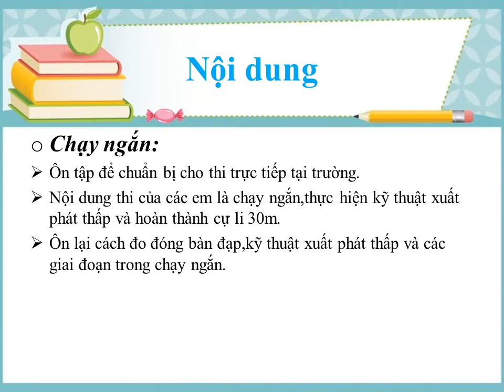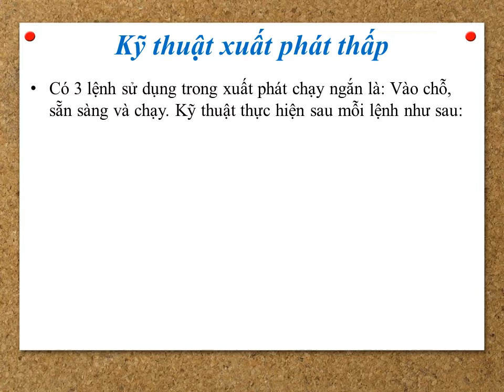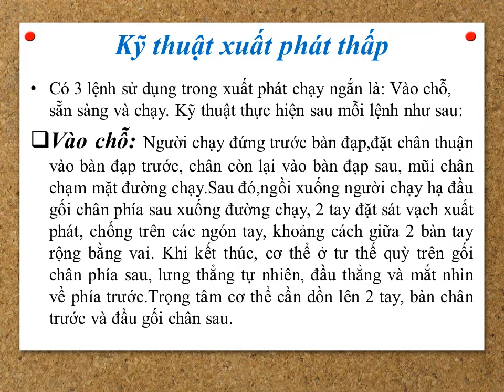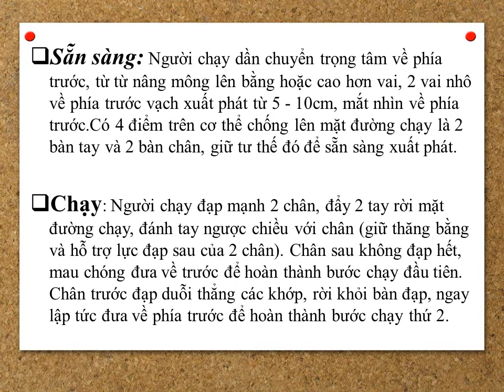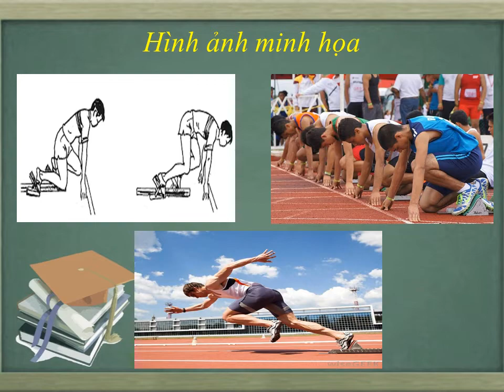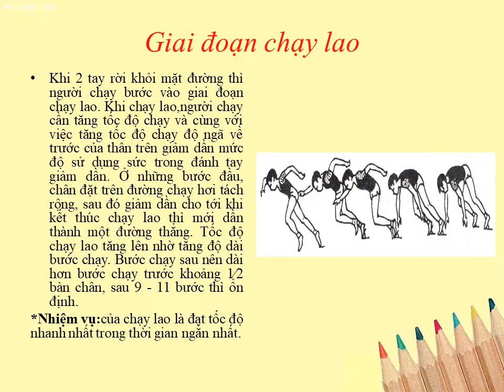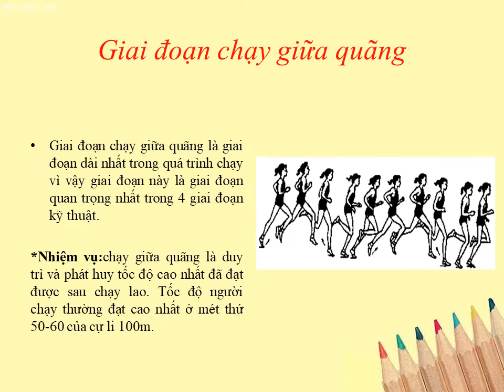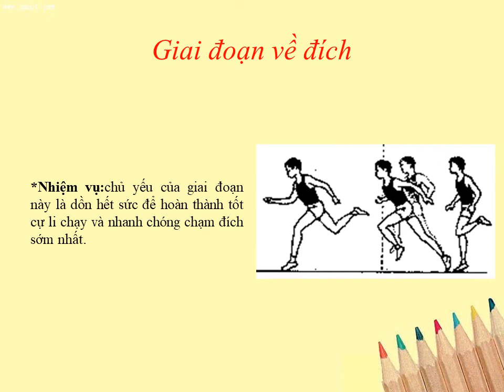THỂ DỤC 8 (Tuần 18 / HK1) - ÔN TẬP KIỂM TRA HỌC KỲ I